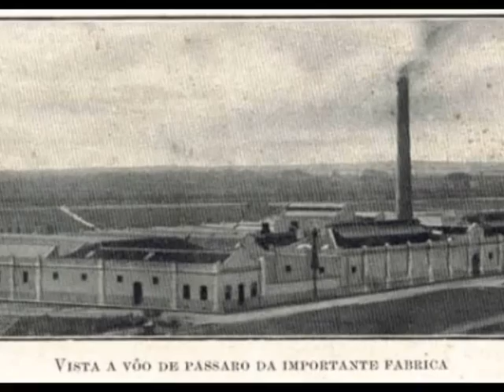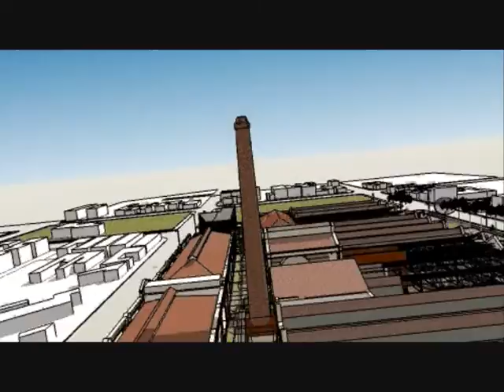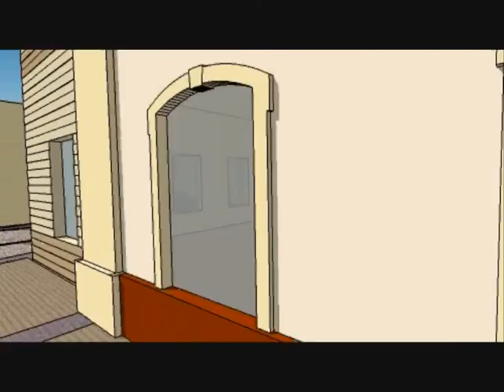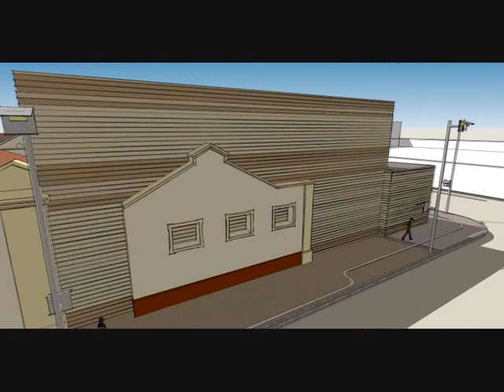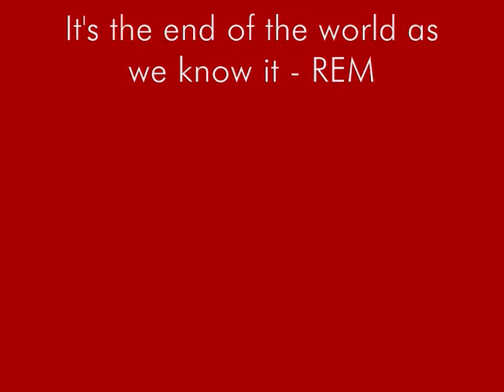CUCOS UFPEL - Centro Universitário de Comunicação Social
Trabalho Final de Graduação em Arquitetura e Urbanismo apresentado em julho de 2010 por Gabriel Cabistany Bachilli. Reciclagem da antiga sede da Cia. de Fiação e Tecidos Pelotense na área portuária de Pelotas, RS. O prédio foi transformado para abrigar os cursos de Cinema, Jornalismo, Publicidade e Propaganda e Relações Públicas da Universidade Federal de Pelotas.

Final Work for Graduation in Architecture and Urbanism introduced in July 2010 by Gabriel Cabistany Bachilli. Recycling the former headquarters of Spinning and Textiles Co. Pelotense in the port area of Pelotas, Brazil. The building has been transformed to house courses in Film, Journalism, Advertising and Public Relations of the Federal University of Pelotas.